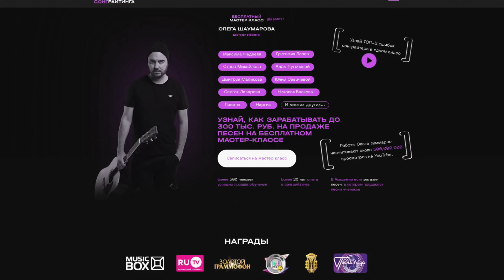История продажи песен звездам от ученика Академии ! Крутые Советы сонграйтерам!